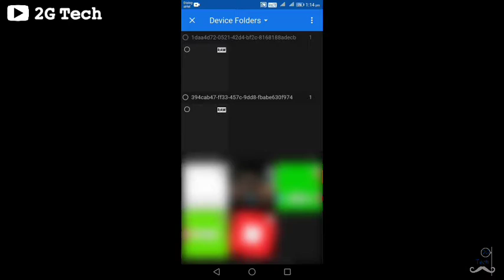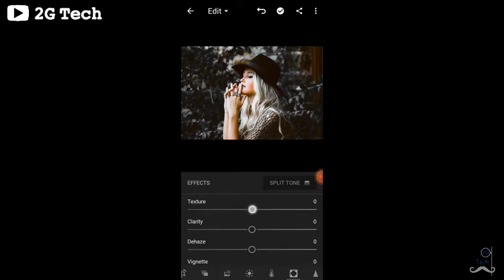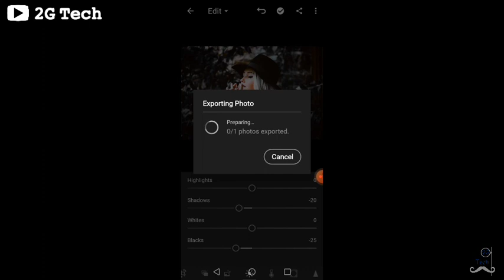Black background photo editing | Lightroom editing